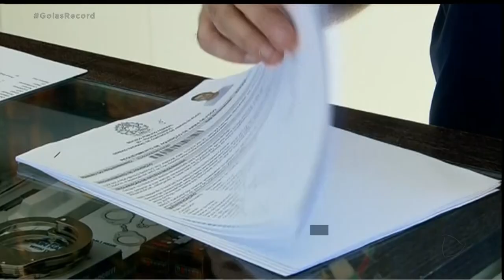ARMAS VENDAS AUMETAM 200% EM UM ANO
A VENDA DE ARMAS DE FOGO CONTROLADAS PELA POLÍCIA FEDERAL SUBIU 200% NO PRIMEIRO SEMESTRE DESTE ANO. ASSUNTO PARA O GOIÁS RECORD COM A FERNANDA ARCANJO. OS CLUBES DE TIRO TAMBÉM TIVERAM UM AUMENTO NO NÚMERO DE CLIENTES. E TER UMA ARMA LEGALIZADA CUSTA CARO. QUEM QUER TEM QUE DESEMBOLSAR MAIS DE 3 MIL REAIS, INCLUINDO OS EXAMES QUE DEVEM SER FEITOS.